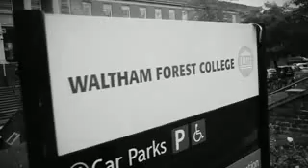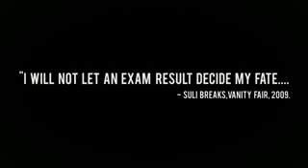Why I hate school?? Hmm!